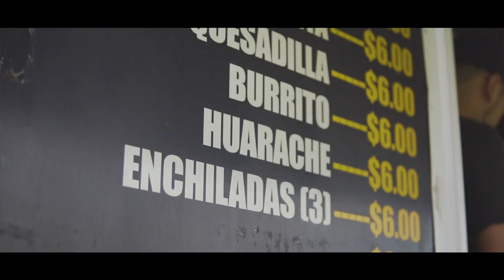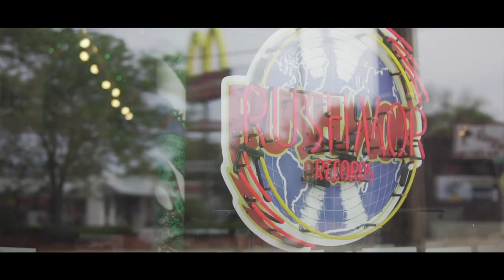Mad Static & Moses - All The Pretty Things (Official Music Video)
Official video for "All The Pretty Things" by Mad Static & Moses.

'Enjoy Yourself ;)' coming 2.28.20.

Directed by Gonzales Visuals.